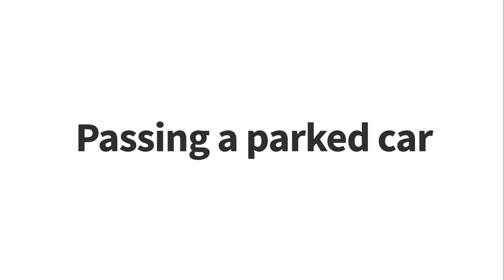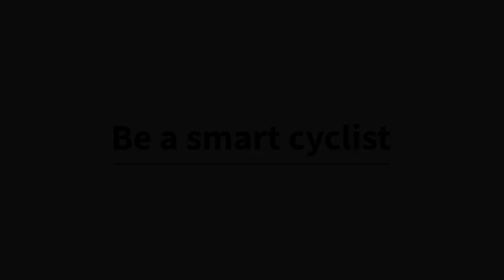Passing A Parked Car | Safe Cycling | Tredz Bikes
The best way to cycle safely on the road is to use a systematic routine. When passing a parked car, you use many of the skills that are helpful at road junctions, so it is a great way to start learning how to be a smart cyclist.

To help you develop a safe cycling routine, we’ve broken down this manoeuvre into clear steps, to enable you to ride safely and more responsibly.